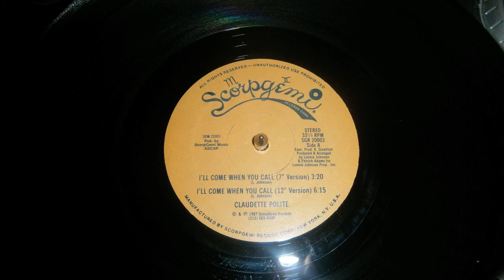CLAUDETTE POLITE-I'll come when you call(12" version)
ScorpGemi records 1987